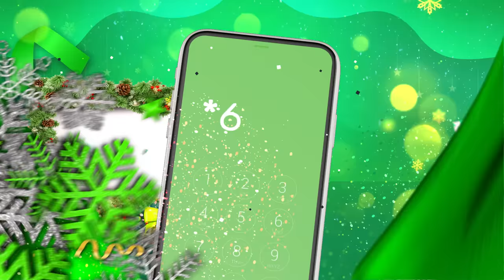Glo Joy Unlimited Extravaganza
Enjoy Unlimited joy this season with over 500,000 amazing prizes to be won!

Simply recharge up to N500 to qualify.

Dial *611# to enter the Joy Unlimited Extravaganza now!!!